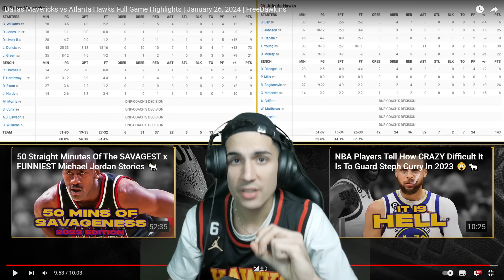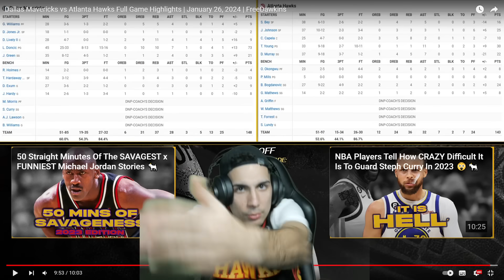¡HISTÓRICO LUKA!😱 73 PUNTOS de DONCIC batiendo TODOS LOS RECORDS🥇- HAWKS vs MAVS (27/1)